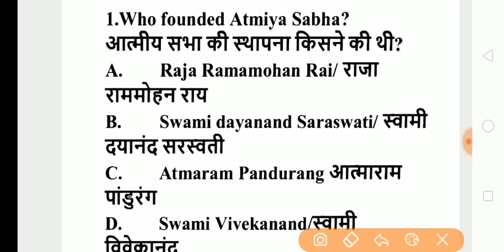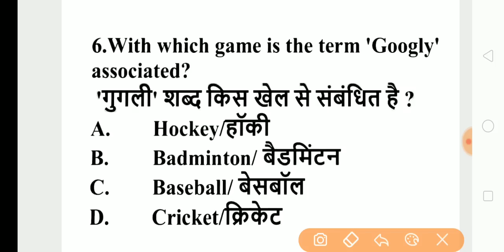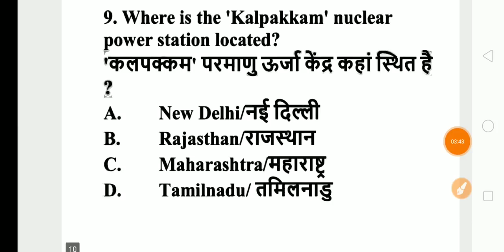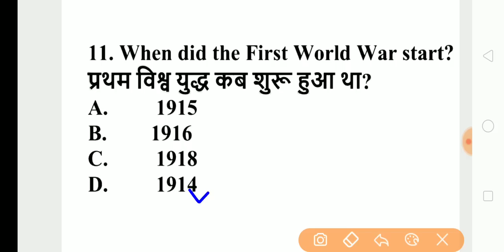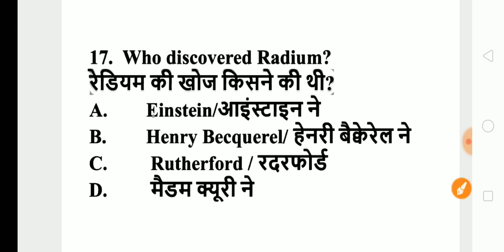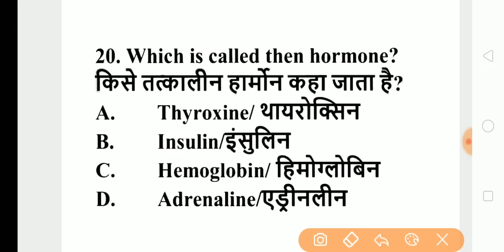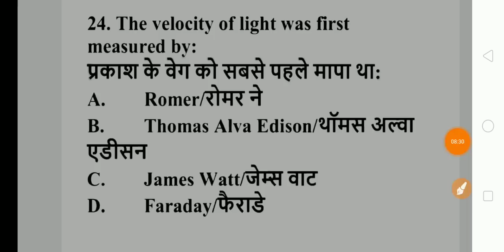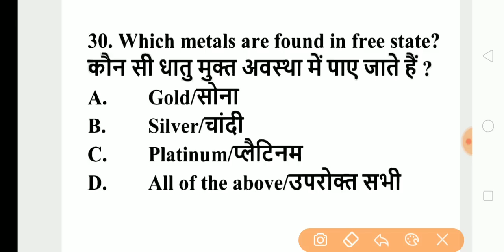CRPF Constable Tradesman New Vacancy 2023 | CRPF Tradesman Previous Year Question Paper